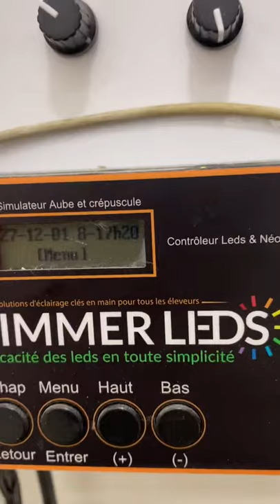Préparation des couples chardonnerets pour la reproduction 2022